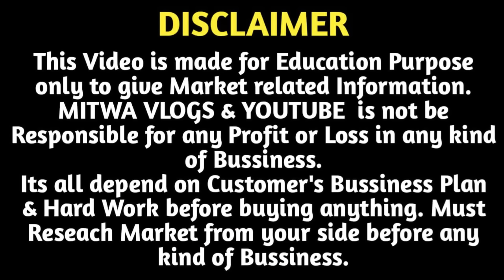1 पीस भी खरीदे | Imitation Jewellery Wholesale Manufacturer Rajkot | Antique Jewellery Items Rajkot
1 पीस भी खरीदे | Imitation Jewellery Wholesale Manufacturer Rajkot | Antique Jewellery Items Rajkot
For Any Query plz msg me on Instagram
Shop Name- Dj dadu imitation jewel
Address-  hotel shiv place 2 k samne near jal ganga chowk
Santkabir road
Rajkot 360003
Gujrat
India